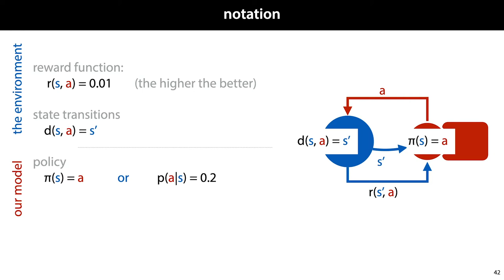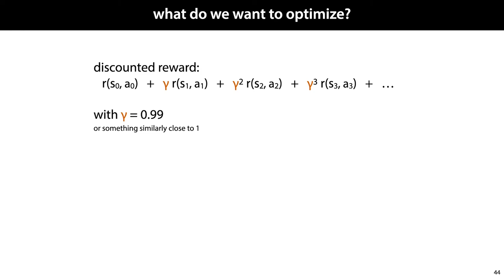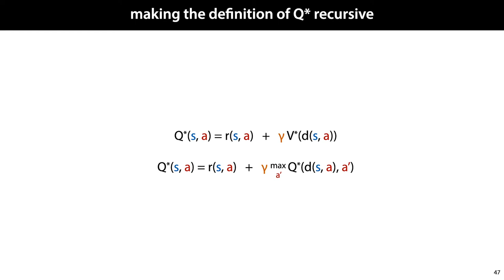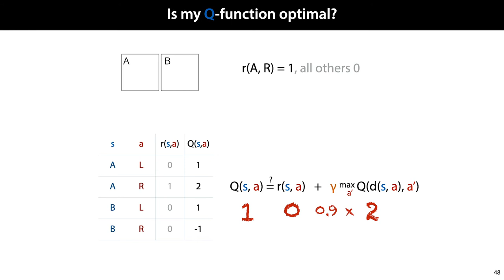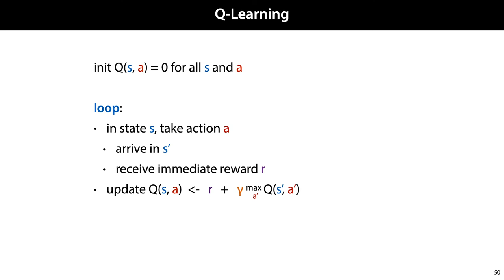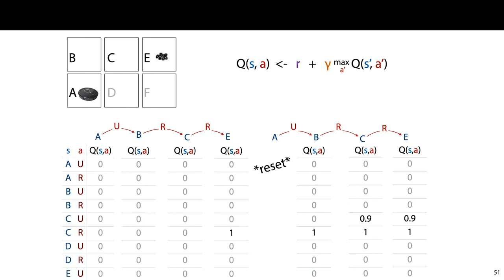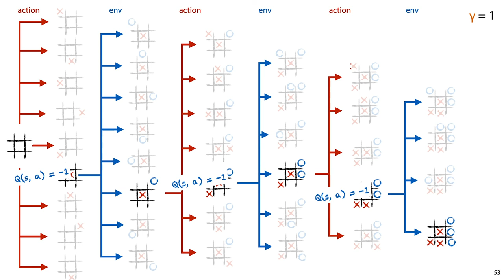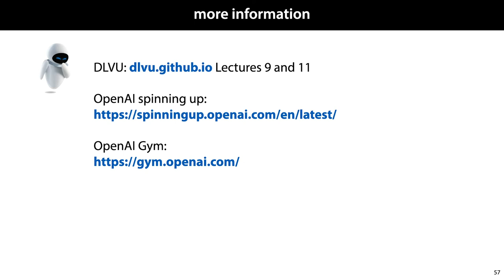MLVU 13.3: (Deep) Q Learning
ERRATA:
- In the walkthrough of the Q-Learning example the 0.9 update should be in the (B, R) entry of the table, not the (C, U) entry

Q learning is a reinforcement learning algorithm that gives us a little more insight than random search or policy gradients into how exactly the credit assignment problem is being solved.